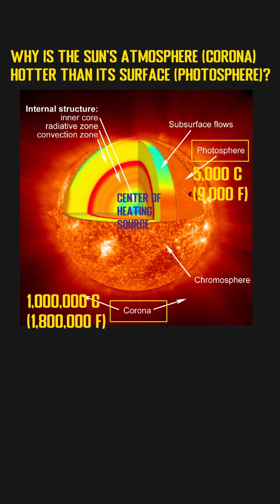Why Is The Sun's Atmosphere (Corona) Hotter Than Its Surface (Photosphere)?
Common sense will tell us that the temperature will be higher if it gets closer to the center of the heating source, However, this theory seems to be not true for the sun's surface and its atmosphere. The temperature of the visible surface of the sun, also called photosphere, is about 5,000 degrees Celsius, equivalent to 9,000 degrees Fahrenheit. In comparison, the Sun's atmosphere, also called the corona, can reach a million degrees Celsius which is equivalent to 1.8 million degrees Fahrenheit. The reason for this phenomenon is still unknown. In 1942, a Swedish scientist Hannes Alfvén raised an explanation, which indicates that the huge amount of heat around the corona might be generated by the magnetized waves of plasma from the interior of the Sun. Those plasma will bypass the photosphere and then explode with heat around the outer atmosphere. Scientists already got some proof for this theory which has taken us a step closer to the truth.